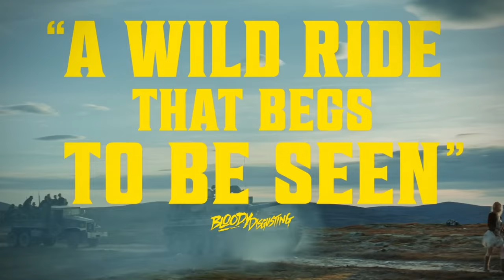SISU Movie Review - It's Almost John Wick VS. Nazis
I finally had a chance to watch SISU after being told for months how awesome it is. While I don't think it is quite as amazing as others, I did still have a good time with this flick. Watching Nazis get destroyed is always a good time.